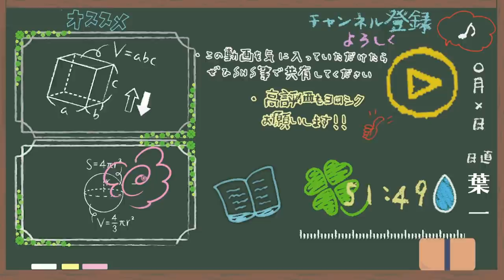学生という武器を使わない手はない【はいちのだらだラジオ/303回】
‹使用音源›
「甘茶の音楽工房」